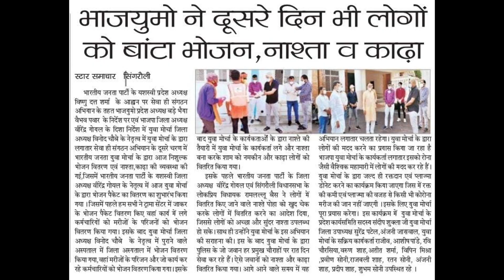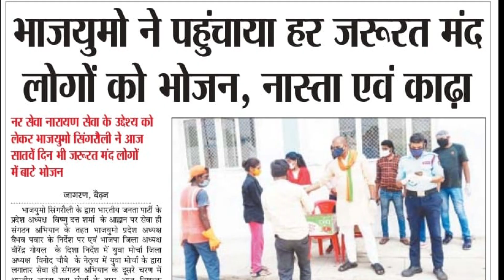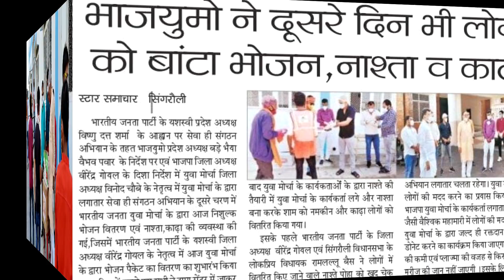22 May 2021